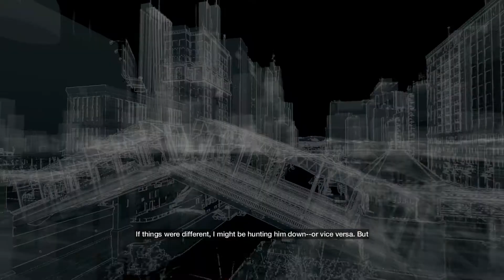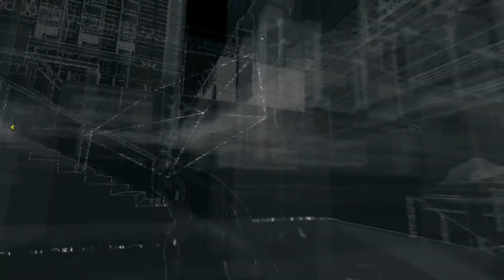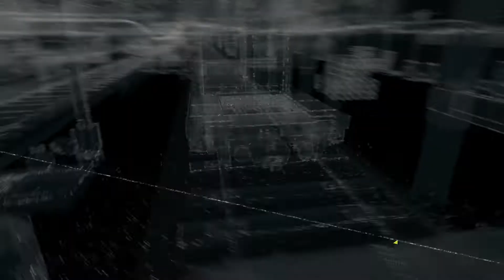WATCH DOGS Part 7 (Not the pizza guy)